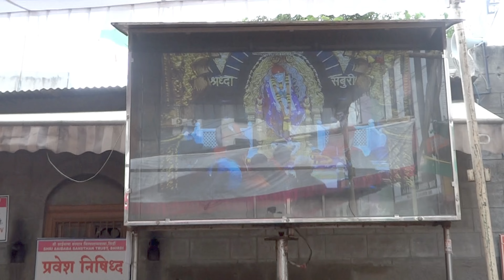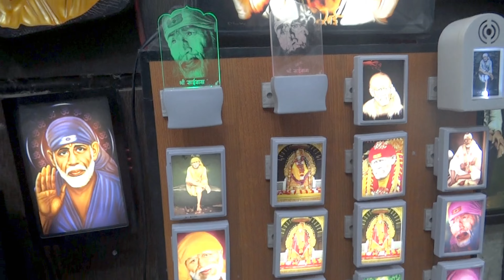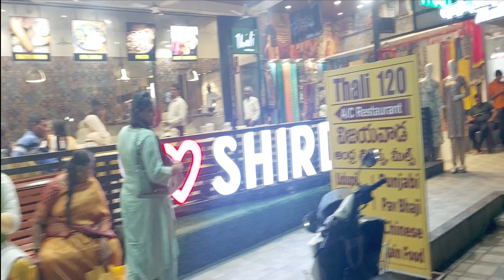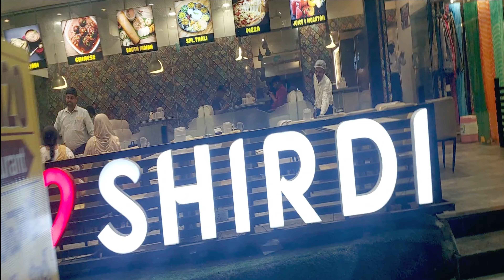Shiridi షిరిడి కి ఎలా వెళ్లాలి దర్శనానికి ఎలా ? అభిషేక పూజ అంటే ఏంటి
In this video, we're talking about the famous shiridi god, Baba God. If you're looking for guidance and help, then you should look up Baba God.

We discuss the origins of Baba God, what he does, and why people believe in him. We also answer some common questions about him, like why is he so popular in India? Tune in to find out!  ద్వారకామాయి దర్శనం